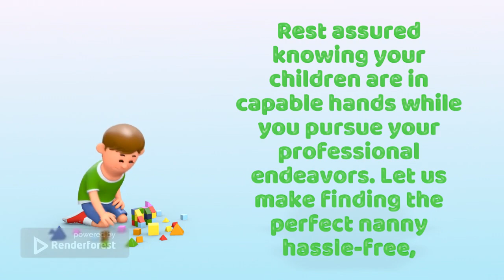Nanny Placement Agency Promo